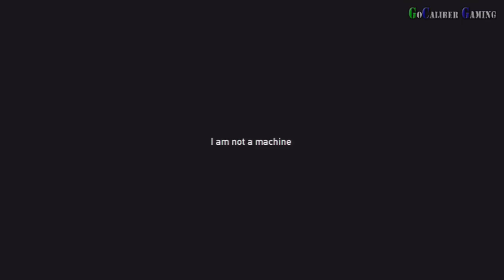Syndicate - Walkthrough - Milestone 16: Human Resources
Syndicate
Electronic Arts
Starbreeze
Action
Release: Feb 21, 2012 (US)
ESRB: M

Milestone 16: Human Resources

Thanks

Peace